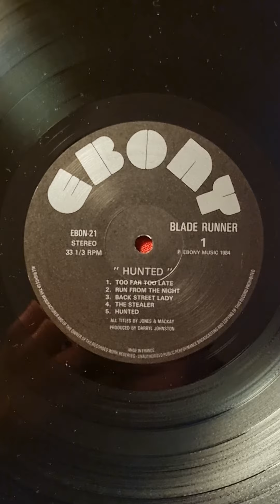Blade Runner - Hunted (1984) (Vinyl)